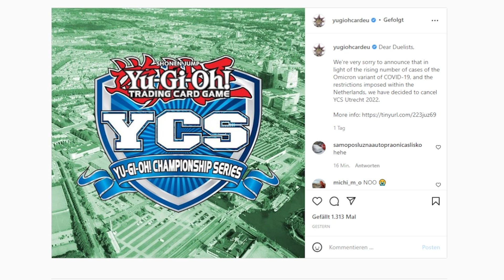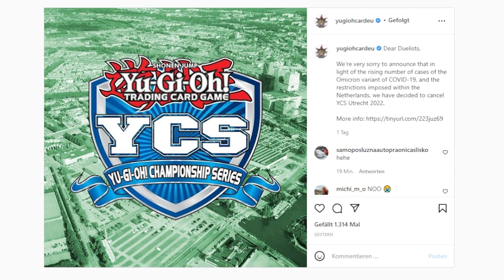Leider keine YCS, aber es gibt andere Yu-Gi-Oh! Events!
Schnitt: Maurice